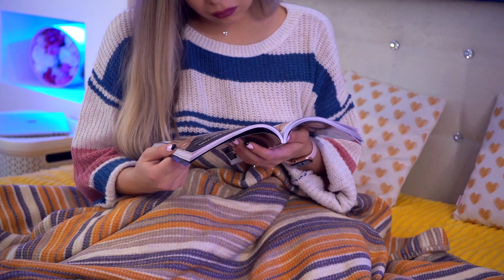7 ЛайфХаков, которые изменят жизнь девушек / BEAUTY LIFE HACKS / Tanya StreLove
Сегодня ты узнаешь ещё несколько полезных бьюти-лайфхаков которые пригодятся каждой девушке. Обязательно напиши в комментариях , какой тебе понравился больше всего)